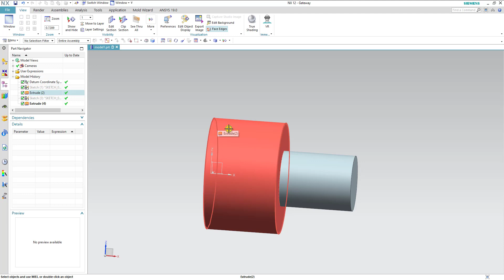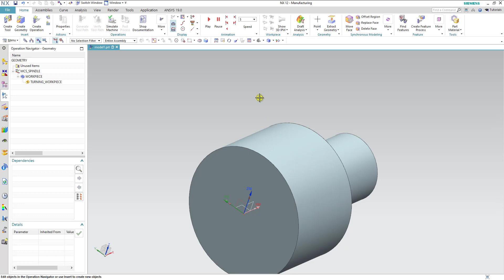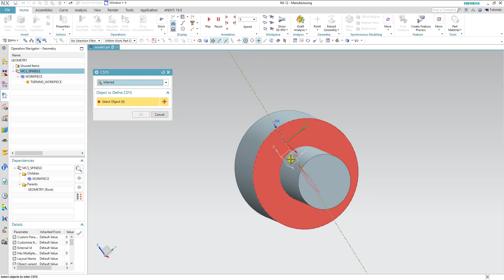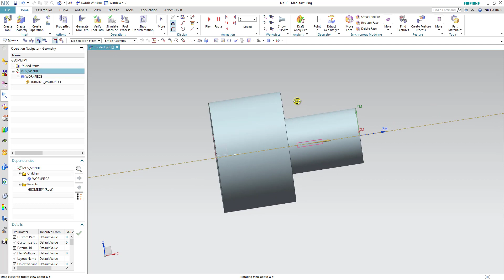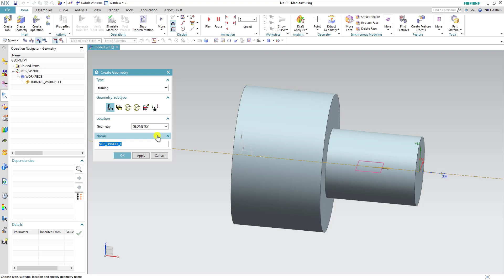Siemens NX - Makine Koordinat Sistemi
Bu Videonun Konusu : NX Tornalama